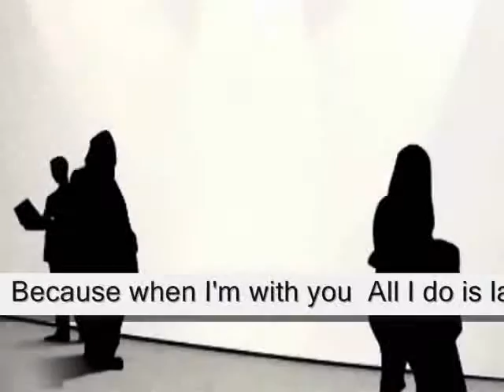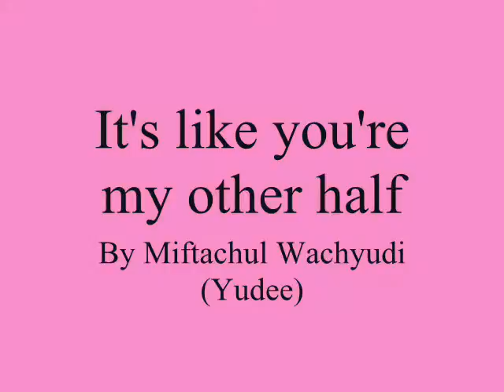It's like you're my other half ,